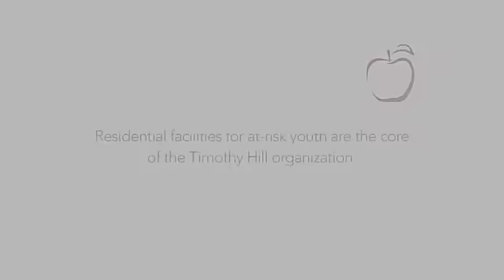Timothy Hill-Transformation Through Love